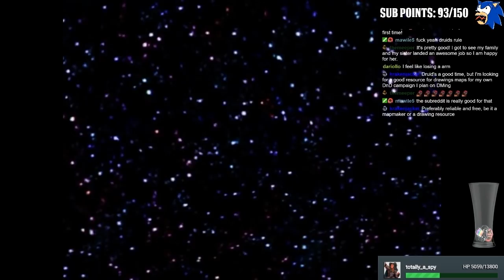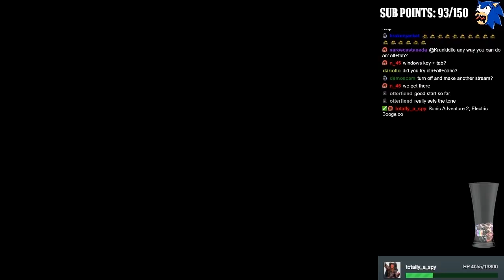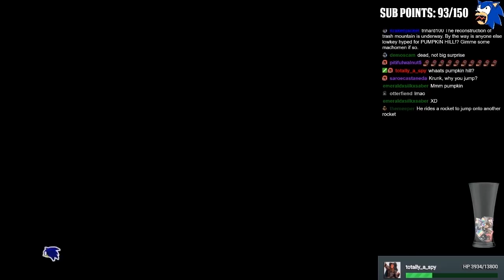Krunkidile Plays Sonic Adventure 2 - EP 1 - Already Broken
This one's got some audio problems in the beginning, but you should still get a giggle or two.

Highlights from my Sonic Adventure 2 Stream. Watch live on Twitch.